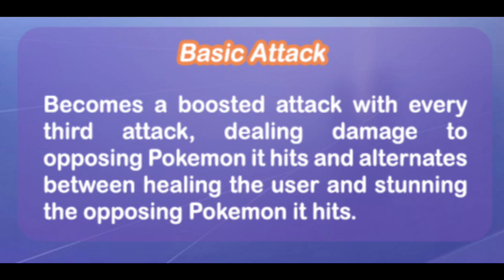Gourgeist Pokemon Concept | Pokemon UNITE Clips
Hey folks, In this video you guys will see Gourgeist pokemon Concept Art😊

Credit:- Concept Art By
Corpseboy-jpg